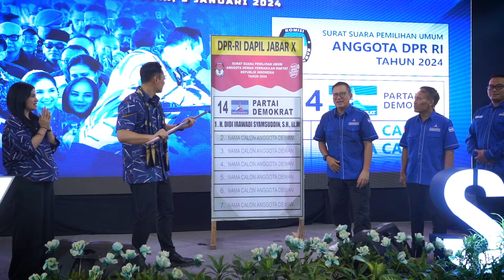Disambut Gegap Gempita, Demokrat Insyaallah Menang di Kuningan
Sudah cukup lama tidak kembali ke Kuningan, tapi akhirnya di masa-masa penting ini Allah mengizinkan saya kembali ke Kuningan kemarin (9/1). Sebuah kebahagiaan yang bisa saya syukuri apalagi datang bersama Annisa dan ditemani Kang Herman Khaeron beserta Teh Ratna .

Saya datang khusus ke Kuningan untuk menghadiri acara Kampanye dan memberikan dukungan moril untuk Kang Didi Irawadi, Kang Yosa Octora, beserta Caleg di semua tingkatan yang sedang berikhtiar dalam kontestasi Pileg 2024 ini.

Biasanya kampanye menyampaikan visi misi program dan janji-janji, tapi Partai Demokrat datang bukan ingin mengobral janji, kita sudah memberikan bukti.

Terima kasih kepada masyarakat Kuningan yang begitu antusias dalam silaturahmi kemarin (9/1). Hujan yang turun tidak menyurutkan semangat, justru Insyaallah menjadi doa dan pertanda baik bagi kita semua. Aamiin 🤲🏼